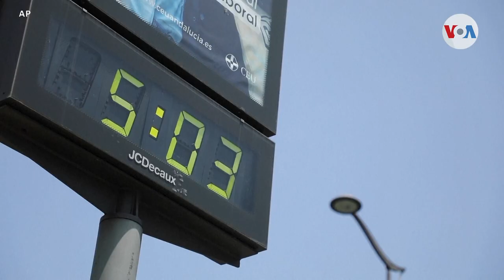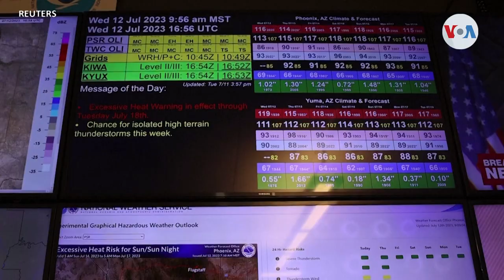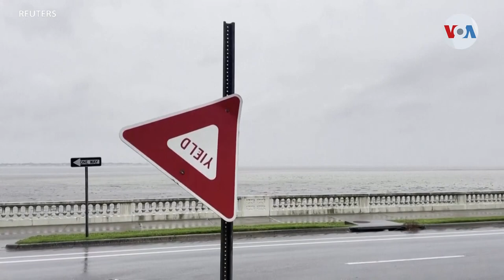Clima extremo lleva EEUU al borde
Estados Unidos enfrenta una ola de clima extremo en estos días con pocos precedentes. Inundaciones, tornados y calor récord han impactado varias áreas del país y los expertos advierten que todo esto tiene un culpable: el cambio climático.